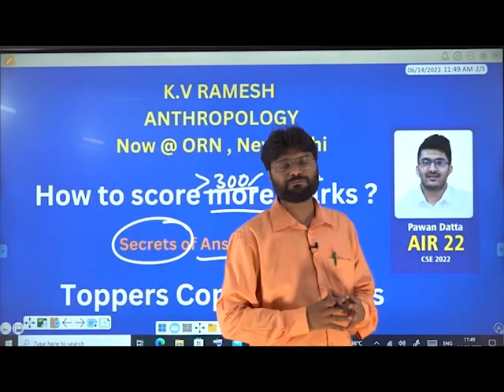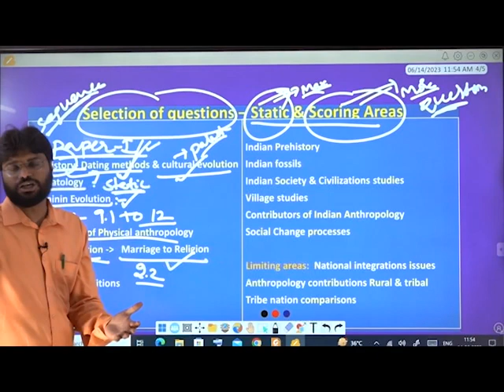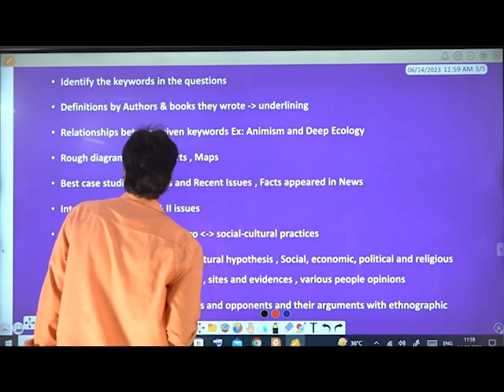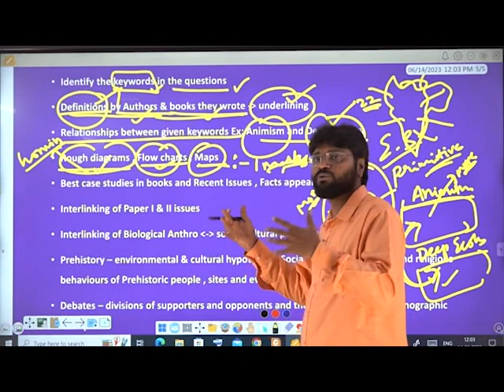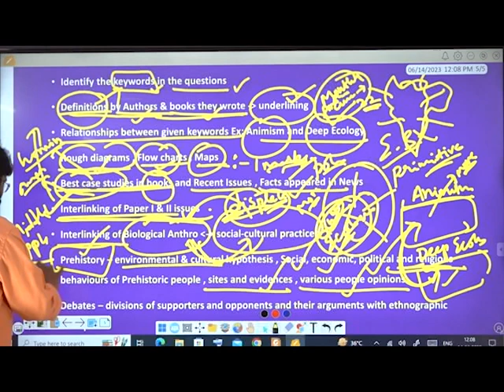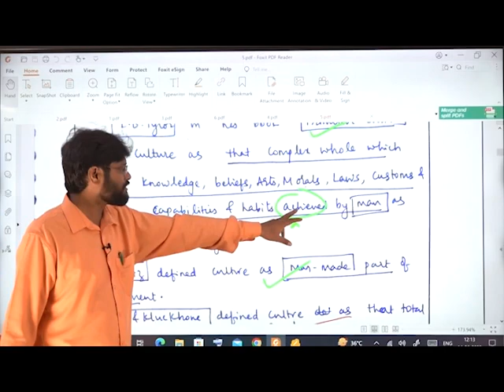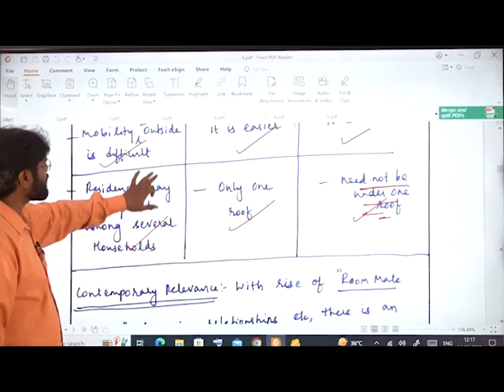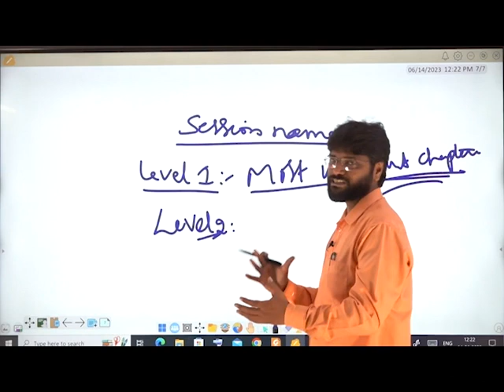How to score 330+ Marks in Anthropology and AIR 22: Answer Copies || Call for admission 8247094634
Single Stop Solution for Anthropology

Address: Third Floor (Opp Agarwal Sweets, Gol Chekkar), Old Rajinder Nagar, New Delhi – 110060